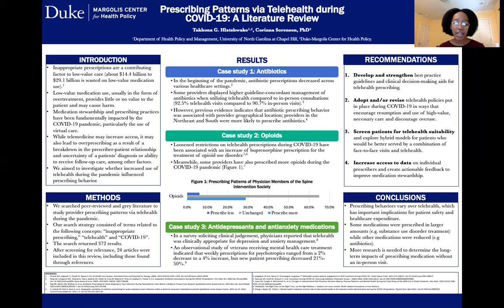Prescribing Patterns via Telehealth during COVID-19: A Literature Review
Takhona Grace Hlatshwako